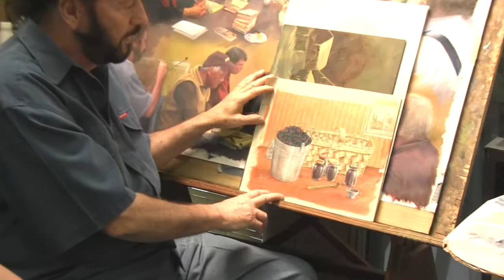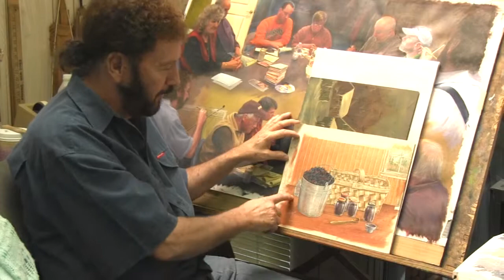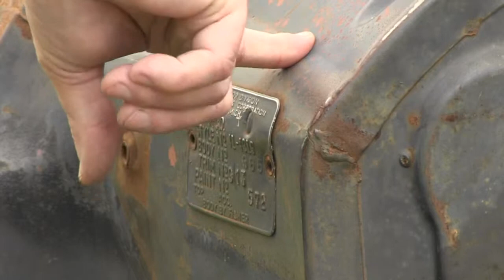On The Road Earl Rose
On The Road with Beckie and Jim visits the Bluff City home of artist/musician Earl Rose. Check out some of his artwork, his antique car restoration, and even a musical number. Filmed and edited by James Fisher Productions.